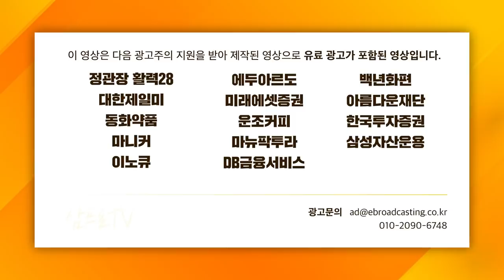[증시셔터맨] 극적 반등한 시장, 추세 회복은 언제 오나? f. 유안타증권 박현상 차장